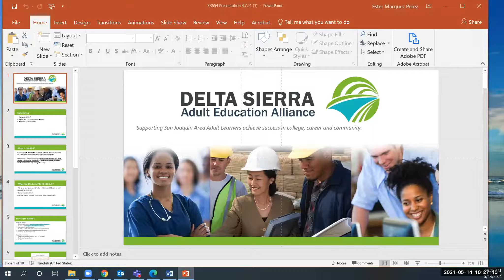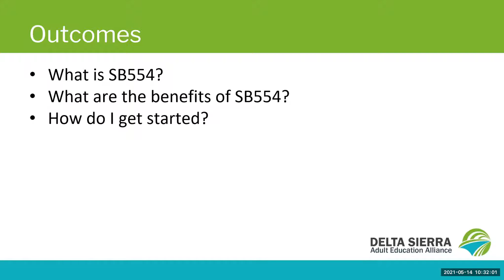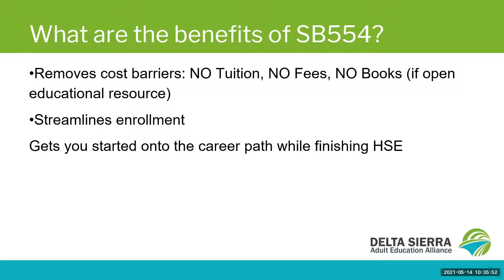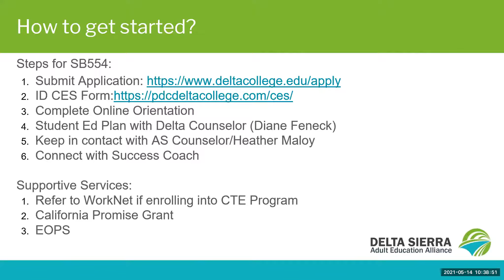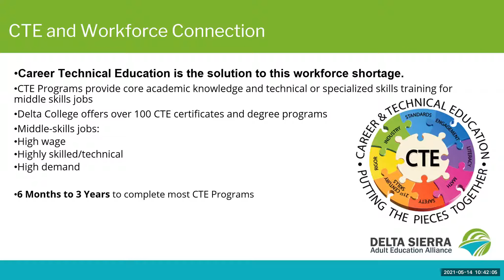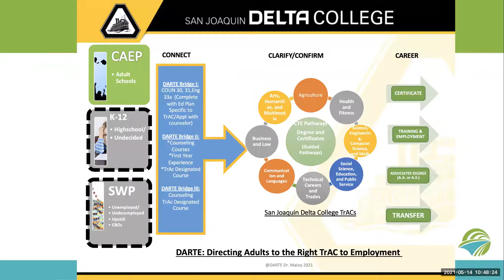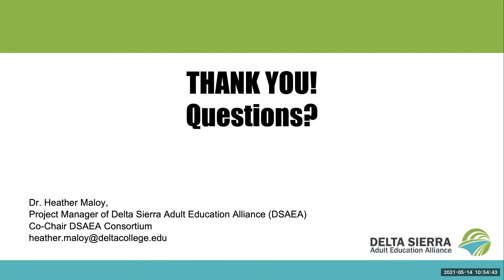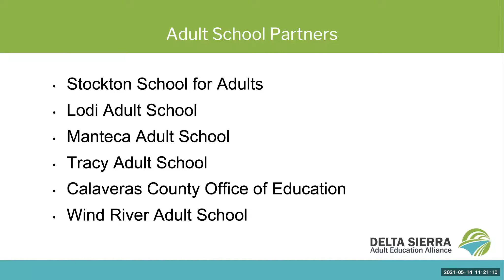EW SB554 By dr. Heather Maloy GMT20210514 172421 Recording 2048x1152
SB554 Adult school Students can take free classes at SJDC By Dr. Heather Maloy.